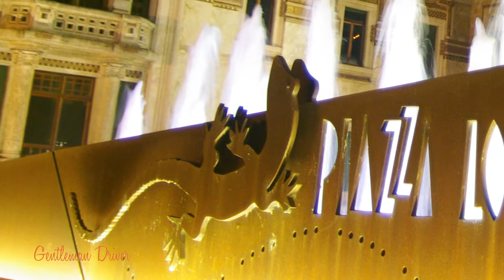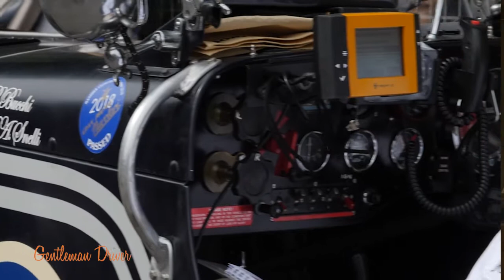1000 Miglia 2020-Salsomaggiore. Estratto della puntata n84 di Gentleman Driver TV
1000 Miglia 2020: conferenza stampa a Salsomaggiore
Gentleman Driver tv, in onda ogni 14gg su Sky Sport canale 228 Automototv e sul Digitale Terrestre

E' una produzione Adrenaline24h.